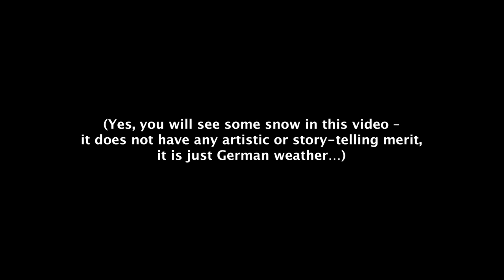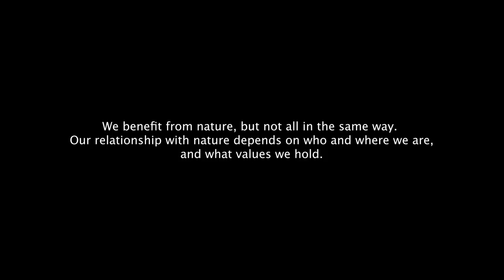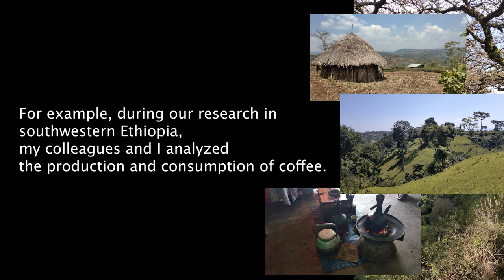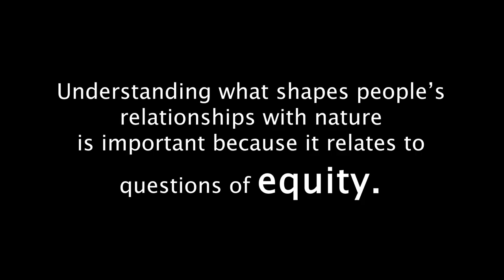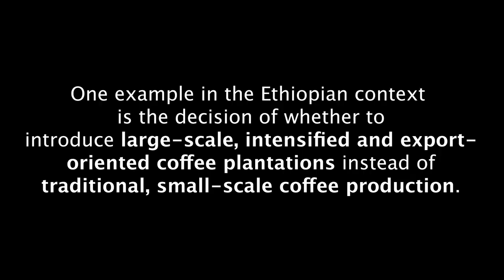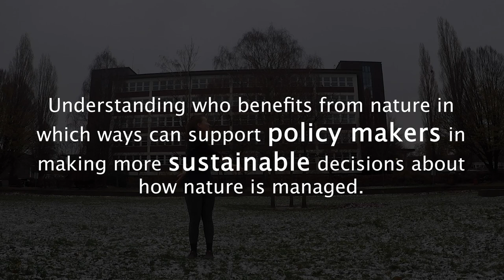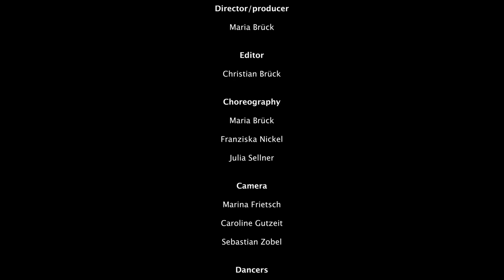Dance your PhD 2023 – Human-nature relationships and equity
This video expresses the PhD thesis of Maria Brück (“Disaggregated analysis of ecosystem services in southwestern Ethiopia”), which analyzes human-nature relationships and equity, through dance. The research was conducted in Jimma zone, Ethiopia, and at the Social-Ecological Systems Institute at Leuphana University Lüneburg, Germany.

The video has been submitted to the Dance Your Ph.D. contest organized by Science magazine

German video description here. - Hier findet ihr eine Beschreibung des Videos auf deutsch

DETAILED VIDEO DESCRIPTION

“What is the main idea of your research?”
The video represents my PhD work in which I analyze human-nature relationships. Humans can obtain many benefits from nature (these benefits are called “ecosystem services” in sustainability science) – the video shows several examples. The relationship we have with nature is different for different people. In the video, you see my family, friends and colleagues dancing with and in nature, each expressing their individual relationships with nature.
In my PhD research, I analyze relationships between nature and humans, and look through the lenses of different dimensions to analyze and highlight differences in how humans benefit from nature (this is the “disaggregated analysis” part in my thesis title, in case you were wondering). These dimensions can for example be individual characteristics of people, or the values that people ascribe to nature. In the video, the different dimensions are represented by the different camera angles that show how humans (dressed in black) and nature (dressed in green) interact.

“Okay, but what exactly did you analyze?”
We conducted research on these issues in southwestern Ethiopia, where people are particularly dependent on nature. For example, we analyzed how important coffee is to people and why. We learned that its importance, compared to other benefits from nature, depends much on the context that people live in (e.g. more or less forest in their close surroundings). Coffee is important for earning income from selling it, but it is similarly important to people to enjoy a good cup of coffee with their friends or family. In the video, these different reasons why coffee is important to people are represented by me dancing with coffee beans, which I then exchange for money (Ethiopian Birr). Afterwards, I enjoy my coffee in an original Ethiopian coffee cup with my friend.

“Why is your research relevant?”
Understanding our relationships with nature and the benefits we obtain from it is important, because it relates to equity issues. For example, some people might have more power than others to influence decisions about how benefits from nature are distributed. In the video, you can see one human taking away all nature from another human, leaving the first with nothing.
When policy makers in Ethiopia need to decide, for example, whether to introduce export-oriented large-scale coffee production instead of small-scale traditional production, looking at human-nature relationships from different angles can provide important information to make such decisions more sustainable and equitable.

What is your relationship with nature? Why is it important to you?

The video was made in compliance with all local COVID-19 guidelines.

CREDITS

Director/producer
Maria Brück

Editor
Christian Brück

Choreography
Maria Brück
Franziska Nickel
Julia Sellner

Camera
Marina Frietsch
Caroline Gutzeit
Sebastian Zobel

Dancers
Daniela Alba-Patiño
Citka Ashouri
Susanne Beeh
Heike Brück
Markus Brück
Maria Brück
Lasse Gottwald
Linnea Gottwald
Sarah Gottwald
Caroline Gutzeit
Denise Jansen
Lukas Kuhn
Berta Martín-López
Malte Müller
Rita Müller
Anne Neugebauer
Franziska Nickel
Katrin Rupp
Patricia Santillán-Carvantes
Daniel Schaum
Girma Shumi Dugo
Melina Terkamp
Ricarda Vielhauer
Therese Warth
Sebastian Zobel

Additional support
Tatjana Kruse
Anna Seyboth
Therese Warth

Swing Rabbit! Swing! by Amarià

Thanks to Dave Abson, Joern Fischer, the German Federal Ministry of Education and Research (BMBF) and Leuphana University Lüneburg for support throughout my PhD project.

Special thanks to Christian Brück and Sebastian Zobel, without whom I could not have realized this project.